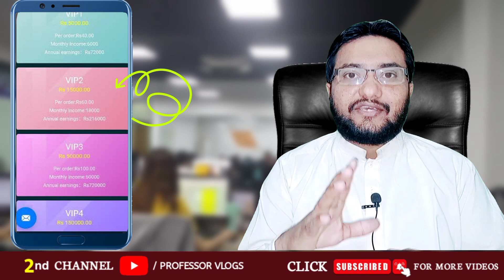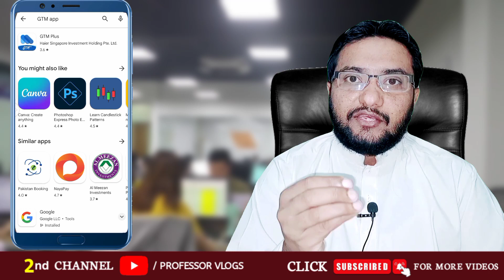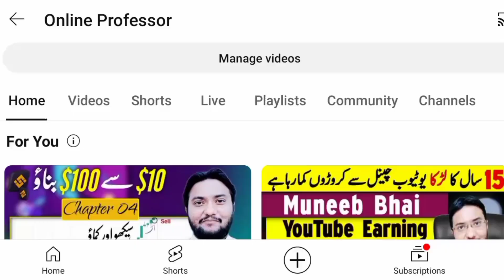GTM App New Update | GTM withdraw kaise nikale | GTM App Withdraw Solution Mil Gaya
GTM New Update Today 🔥|| GTM Withdrawal Problem || GTM Online Earning App Real or Fake || Rana sb

GTM app latest withdrawal update || online earning app GTM fully exposed || @TechProfessor99

GTM Withdraw Update ☹️ Kya GTM Scam Ker Gaye  😡❌ Online Earning